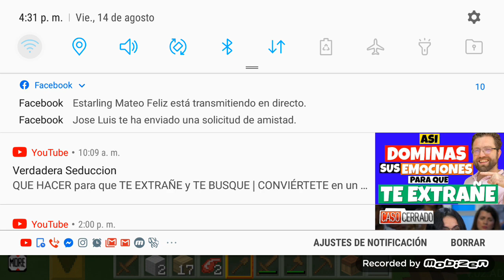Volví con una serie de lukicraft #1